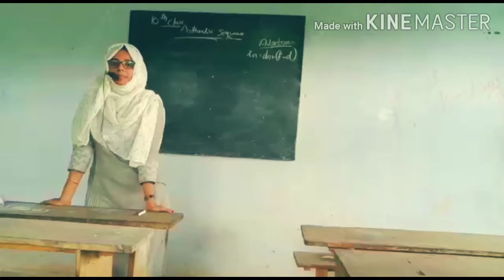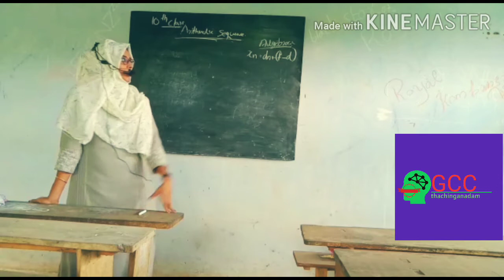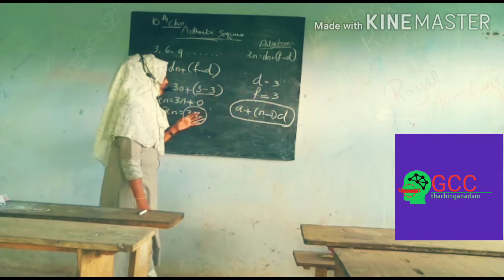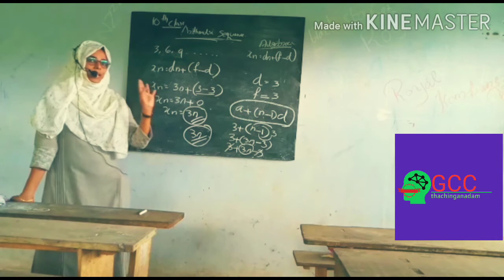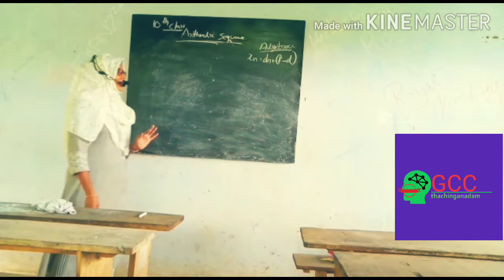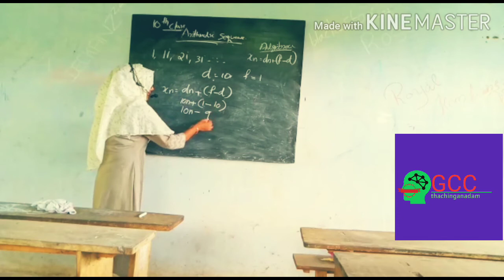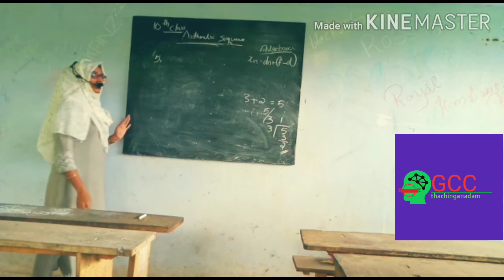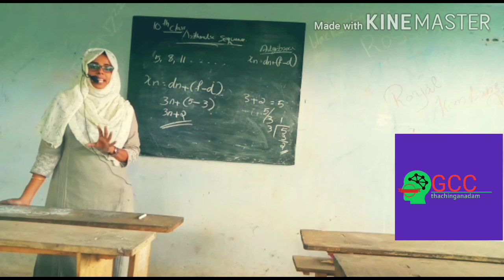Arithmetic sequence part 2, sslc maths, gcc thachinganadam, gcc students, 10 class